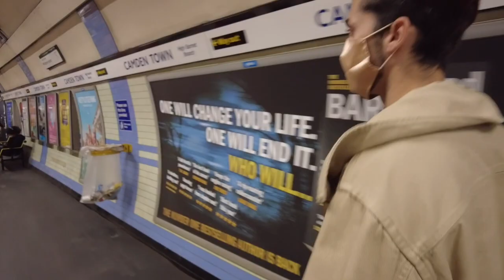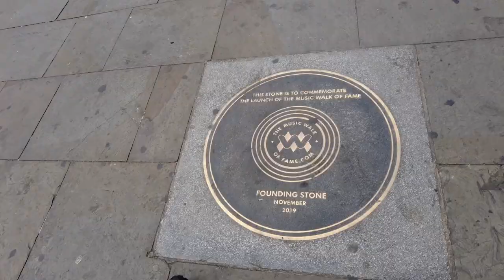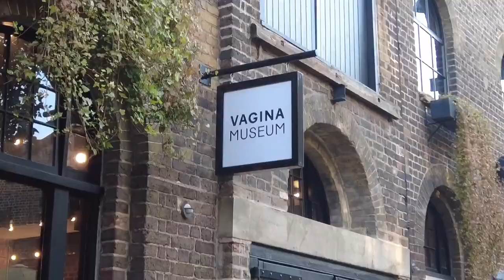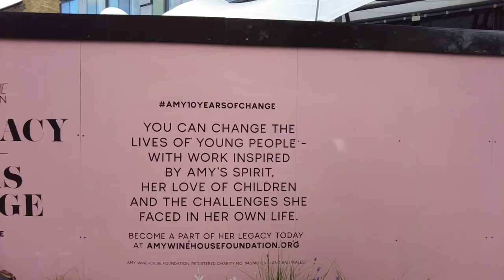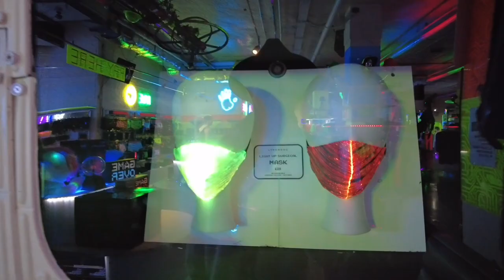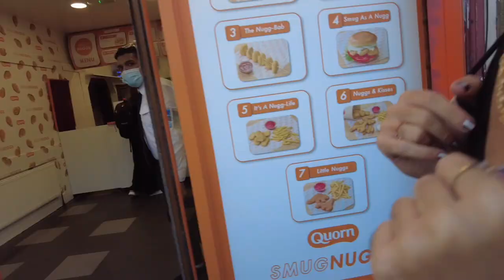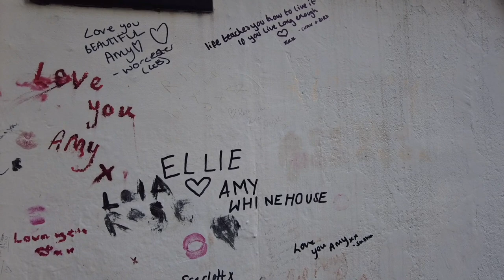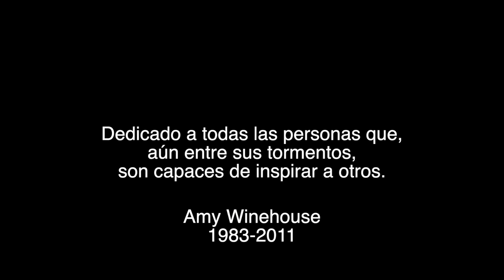Mi vida en Londres | EL BARRIO MÁS LOCO DE LONDRES | LA CASA DE AMY WINEHOUSE | Camden Town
Aquí tenéis nada más y nada menos que uno de los barrios más famosos de Londres, no solo por toda la locura y diversidad que le rodea sino por su riqueza en música. De hecho es el lugar que eligió Amy Winehouse para vivir durante sus años de éxito y hasta su casita hemos podido ir!

Espero que disfrutéis mucho este video, tanto como disfruto yo pensando en llevaros a sitios y las cositas que os puedo mostrar.

Y mil gracias por estar aquí, por pasar un ratito conmigo y siempre mandarme vuestro cariño.

SOIS LO MÁS.

TAZARTE